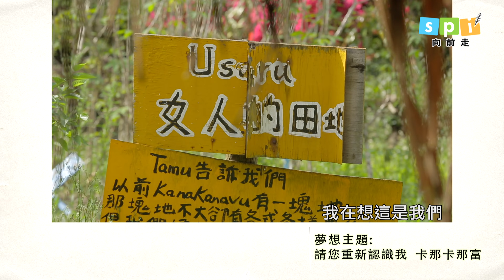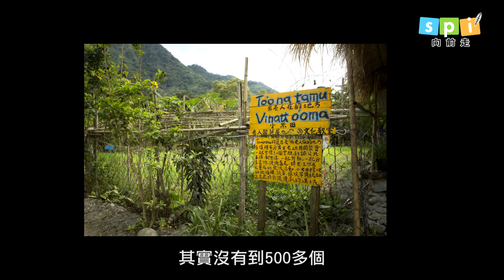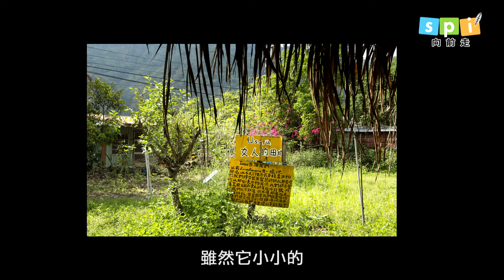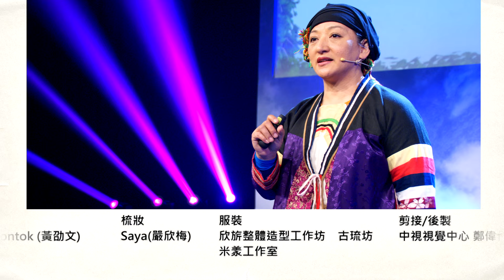第二季SPI'向前走第13集【請您重新認識我 卡那卡那富】阿布娪．卡阿斐依亞那-完整版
從小就知道自己是卡那卡那富
但是原來在台灣，卡那卡那富並沒有真的被承認
被說是鄒族，但卻有著不同的文化以及不同的語言
現在我們要證明自己存在，而且一直都在

在2014年，行政院原住民族委員會正式認定了兩個原住民族群，一個是阿魯哇族，一個就是卡那卡那富族，而在這之前，卡那卡那富一直被歸類為鄒族，雖然生活在那瑪夏，也過著卡那卡那富的生活，但是到了上學的年紀，才知道，原來自己的族群，竟然沒有被承認，沒有人認識，在歷史上，卡那卡那富當時並不存在。
八八風災，造成了族人很大的傷痛，在直升機救出部落的耆老時，他們看著滿目瘡痍的部落，擔心著卡那卡那富會不會在這個世紀從此消失了。其實阿布娪早在2007年以前就開始進行部落正名，這樣的工作一直持續著，卻受到很多的阻撓，而在八八風災之後，更是堅定了阿布娪要為部落正名的決心。但是，要把在歷史上消失近百年的族群找回來，是多麼不容易啊？現在讓我們一起來聽阿布娪．卡阿斐依亞那為我們帶來卡那卡那富的故事。